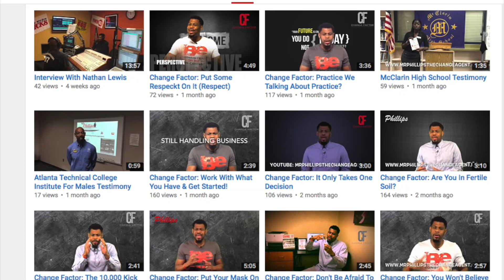Change Factor: Don't Get Bitter Get Better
Book Mr. Phillips and purchase your copy of Decisions: A Young Man's Guide To Avoiding The Traps & Change 101